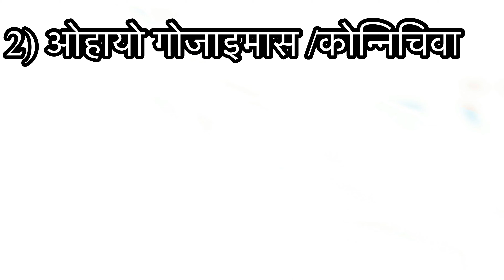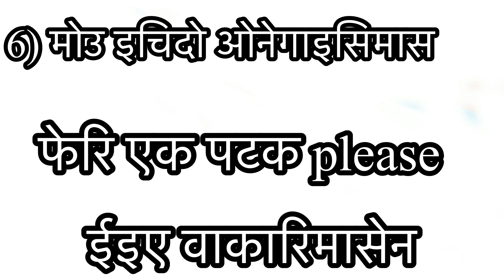10 japanese conversation in nepali | जापानी कुराकानी सबै नेपालिमा| basic japanese language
10 japanese conversation in nepali |  जापानी कुराकानी सबैकनेपालिमनेपालिमा| basic japanese language |

I’m Hemanta

In this video I’m presenting 10 Japanese conversation which is important in daily life like study , work and  everywhere  if needed .
 Lw guys Japanese  conversation sikdai garnu hai

 By watching this video we will able to cerate world sentence .how to talk in japanese language and also able to know english to nepali and japanese to enlish vocabulary  so watch until the end.
Japanese khanji lesson 1
N5
N4  khanji

japanese daily  vocabulary in nepali !! japanese  language  || learn Japanese with hemant
embassy preparation
embassy inquiry question
embassy inquiry question and answer
japanese sentence
 japapanese language student
question for japanese language student
inquiry questions

You need to watch first

स च्यानल मा गयर playlist मा जानुहोस र आफुलाइ चाहिएको कुरा सिक्नुहोला
जहाँ तपाईंले
japanese language in neali
japanese language in nepali

जापानि खान्जी n4
जापानी खान्जि n5
vocabulary
minna no nihongo
minna no nihongo in nepali
grammer
jlpt n5
jlpt n4
dherai kura sikna saknu hunchha

hemant
japanese more
japanesemore